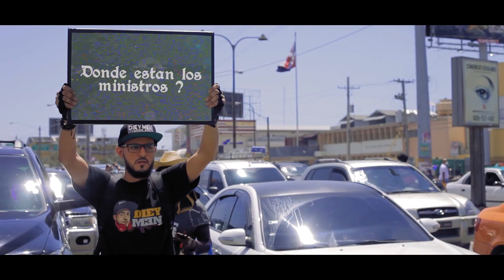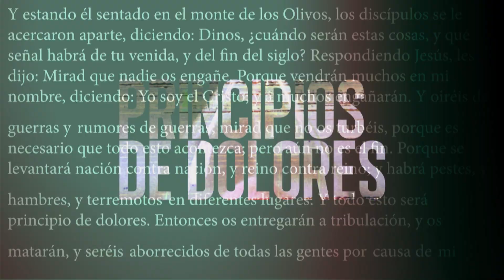End of Year Video: Director IntesoGraph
.Video Liryc | Videos Musicales | Photoshop | Portadas Para Tu Canciones Y Mas